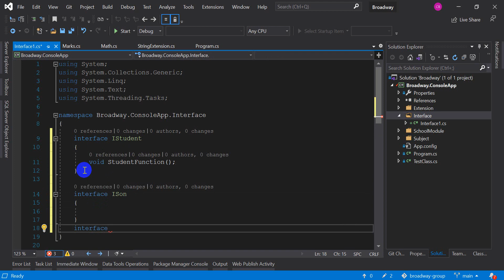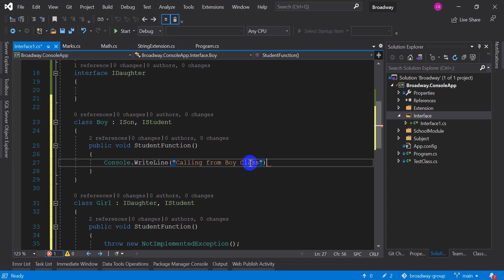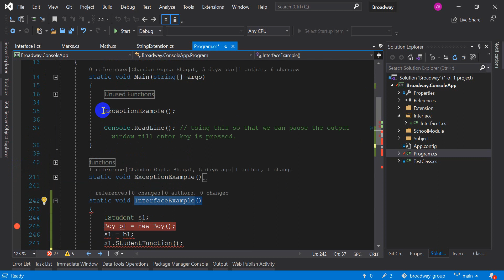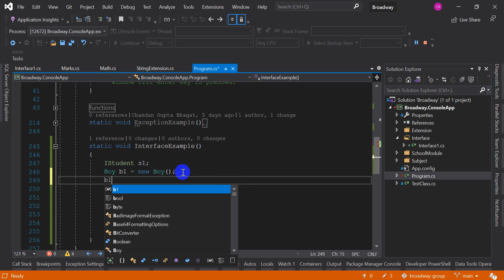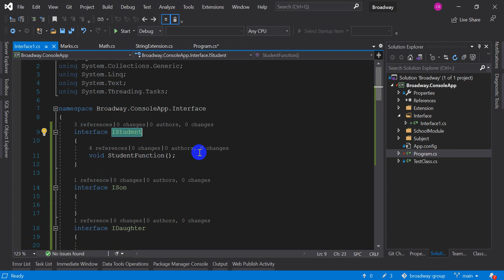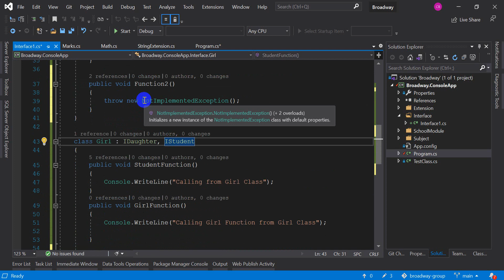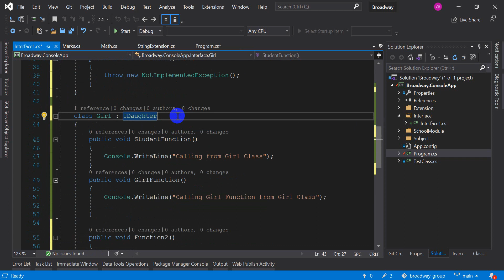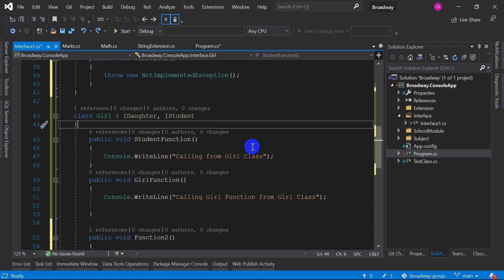Interface Explained in Nepali